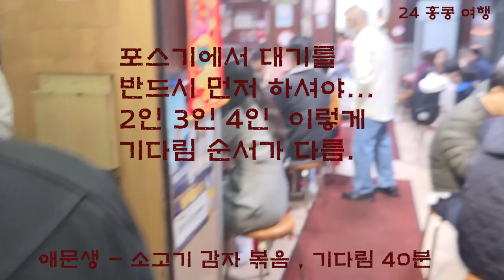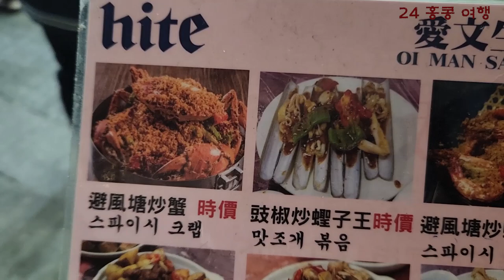24 홍콩여행 2일차 저녁 -구룡 애문생 👲 소고기 감자 볶음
홍콩 여행 2일째  저녁은  애문생 ㅋㅋ  소고기 감자 볶음으로 방송에 많이
나왔던 집인데,  대기를 40-1시간 해야 합니다... 음식은 소고기 감자
그 요리가 제일 맛이 없는듯...  배가 고프시면 밥이다 생각하시고 드시고
요리 시키시면 좋을듯 합니다.